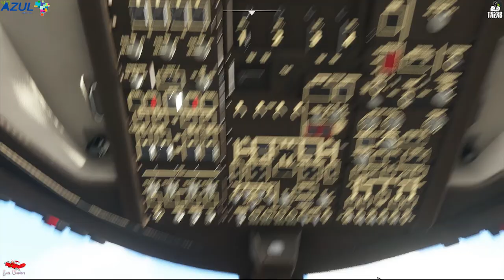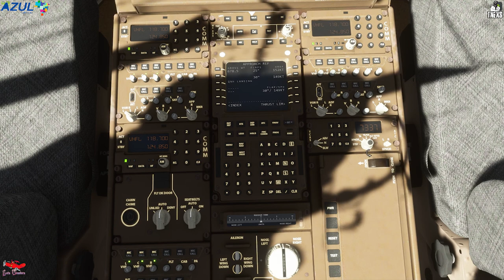747-400 - JAL - LANDING KAI TAK AIRPORT - FLIGHT SIMULATOR 2020